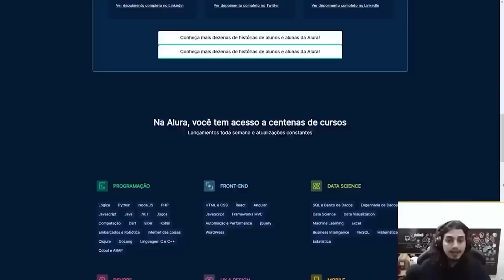PRIMEIRO GAME DOS MONOCHAMPIONS NO QUALIFY DO CBOLÃO!